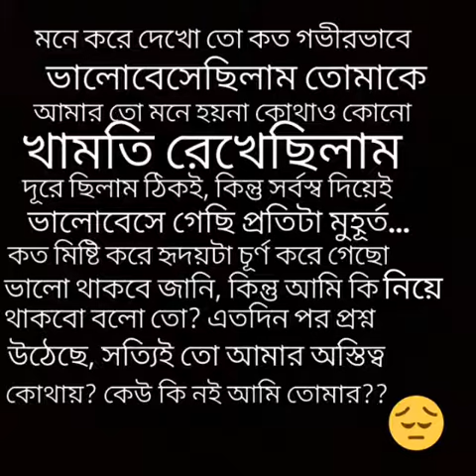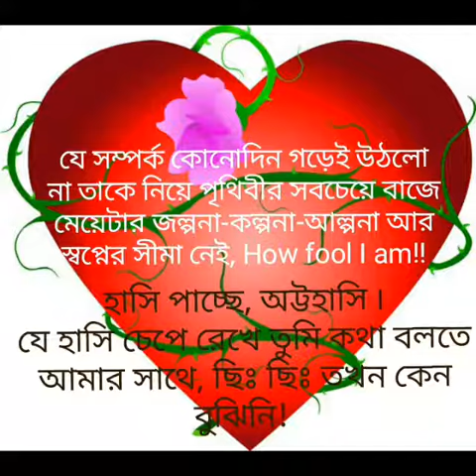Phir tum aao naa...